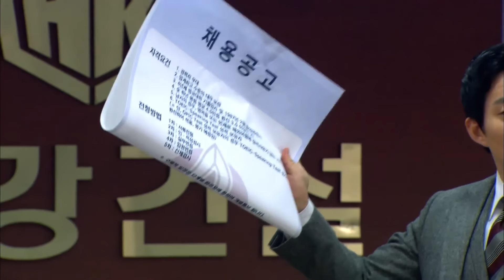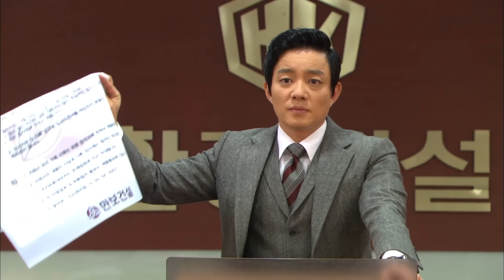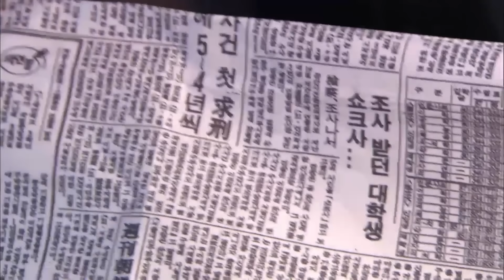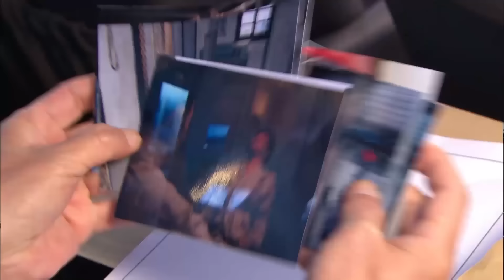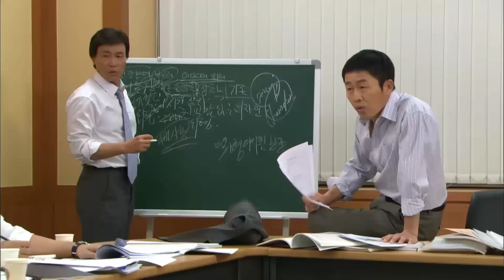[자이언트] 강모 사장님... 만보건설이 월급 더 준다는대요? 🙄 │Ep. 53-1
※ 방송정보
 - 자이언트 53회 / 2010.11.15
   출연 : 이덕화, 정보석, 이범수, 박진희, 주상욱, 황정음, 박상민, 김서형 등

♡ 빽드 채널에서 화,목,토 오후 5시에 업로드 되는 [자이언트]는 요약본 입니다.
풀버전은 및 SBS앱에서 무료로 시청하실 수 있습니다.